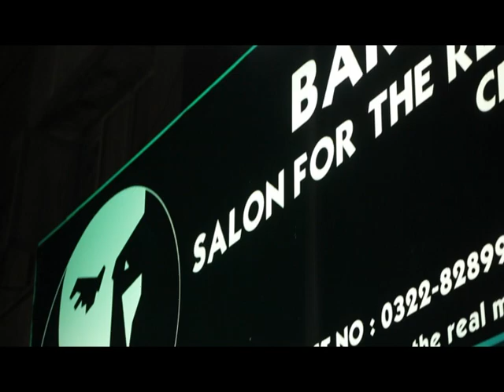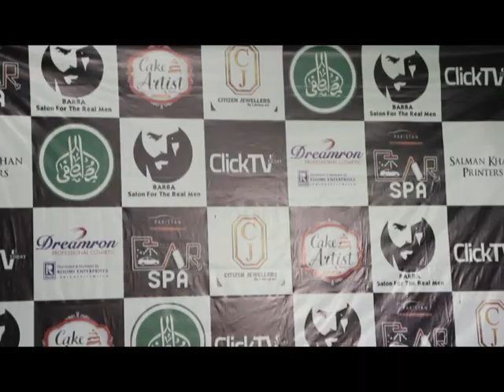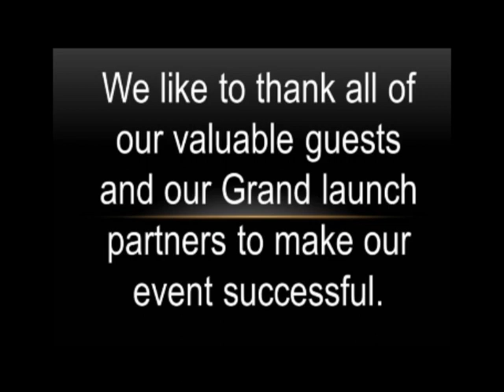Grand luanch | Chapter2 | North nazimabad |Barba salon for the real men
Grand launch of Barba salon for the real men chapter 2 was on 7th november 2020 saturday.
cake cutting was done by Jamil Ahmed Burney(owner) along with both barba teams